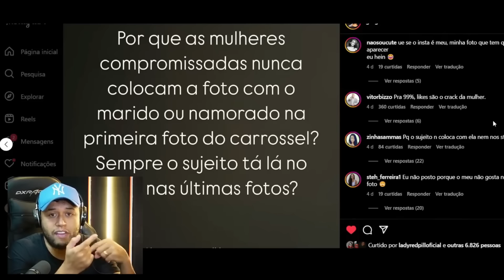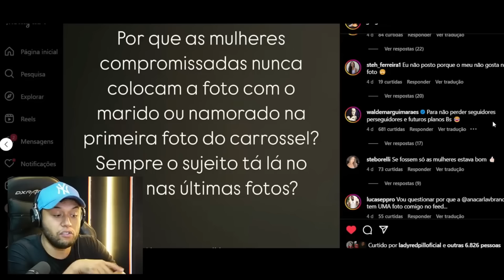GORGONOID ENCONTROU A BLACKPILL: VOCÊ NUNCA SERÁ A PRIMEIRA OPÇÃO DELA! (Prêmio de Consolação)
brigadeiro